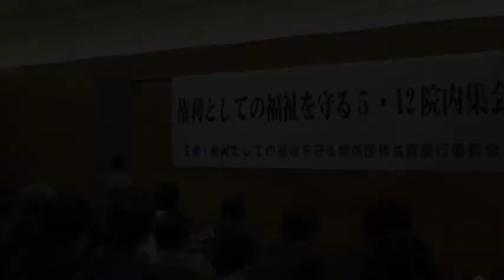倉林明子参院議員が激励の挨拶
権利としての福祉を守る5・12署名提出院内集会で